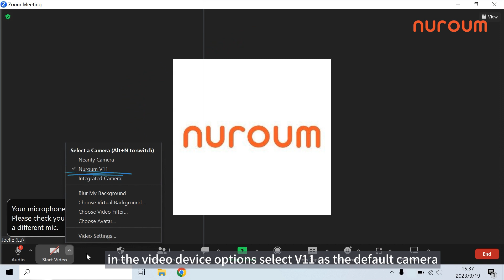How to use and set up NUROUM V11?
V11 Conference Webcam, QHD 2K Web camera, 90° Wide-Angle, Low Light Correction, 1080P@60fps, Dual Mics & 7ft Voice Pickup & Noise-CancelIing, Privacy Cover for Video Conference Calls/Remote Learning/Recording/Live Streaming/Podcasting.
Features：
1. Easy to use
2. True-to-life video
3. Low light support
4. AI noise cancellation